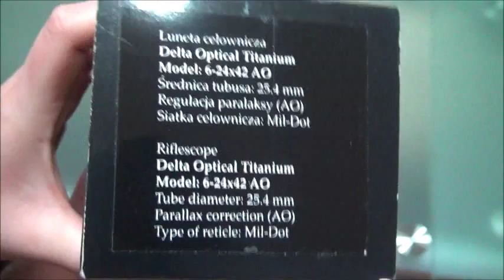Delta Optical Titanium 6-24x42 AO